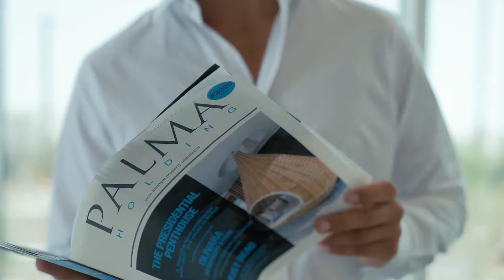Video for Olivara Dubai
Dubai, videography of music videos and commercials! once you make a professional video, it will sell and advertise you for many years!
20 years in videography
1.We work without intermediaries
2.Installment payment
3.Quality assurance
4.We know the best locations
5.high-quality equipment
6.professional actors, models
7.luxury car rental

A residential complex is one or (more often) several multi—apartment residential buildings united by a single, specially planned territory, built in a single architectural style and forming a single territorial and spatial integrity. The most common abbreviation is LCD.
Residential complexes can be both multi-storey and have low-rise buildings. A low—rise residential complex[1] is a residential area with more than five houses, built within the framework of a common master plan, having a common social and engineering infrastructure, a single management and maintenance service. These are so-called conceptual cottage settlements.

Many residential complexes have their own name, which appears in the architectural design of the house and interior decoration.